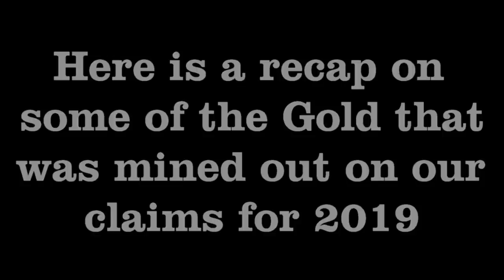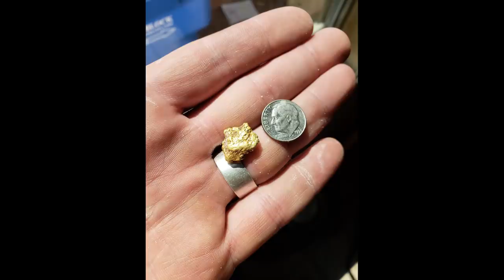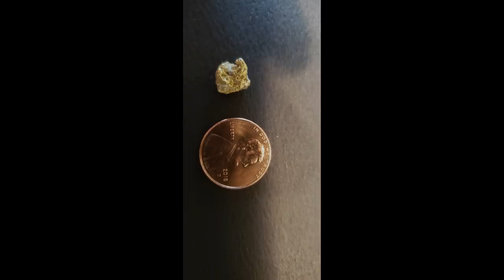2019 RECAP - RECORD BREAKING GOLD HAUL | ask Jeff Williams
Here is a quick recap for 2019 and you will see that we had a record breaking Year for our Gold haul .so here is some of the Gold that was recovered from our mining Claims this Year and it all went to our Premium Patrons.

* ATTENTION * - Don't forget that We are giving away 200 Bags of Paydirt when we reach 200K Subscribers .so Subscribe today to help us reach 200k Subscribers for the Big 200 bag Giveaway.

Please make a Donation to help us " Keep the Dream Alive "

 ( paid link's )
Gold Panning Equipment :

Mining Tools:
2 mode Light for Hard Hat

Filming Equipment:
Cannon EOS Camera
Microphone for camera
Go Pro 7 Black
Editing Software
Adobe Premier Pro